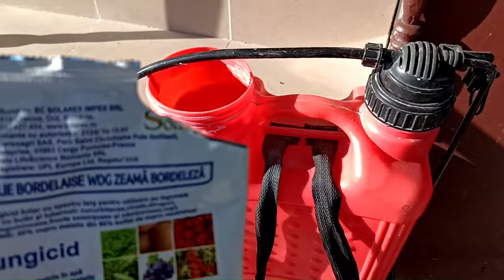Pregătirea căpșunilor pentru iarnă.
Toamna este momentul oportun pentru realizarea stropirilor cu solutii cuprice care vor proteja plantele de capsun de boli fungice.O stropire cu Zeama bordeleza -20% cupru metalic  sau Champ 77 - 50% cupru metalic le ferește de invazia de ciuperci.